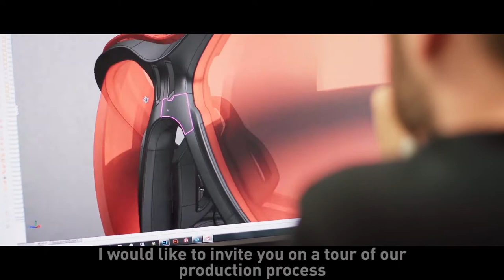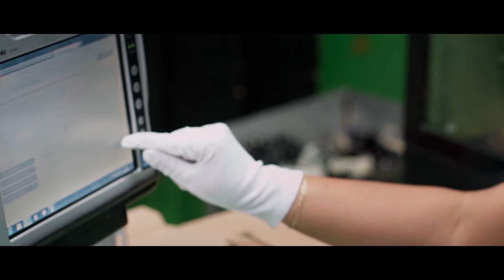Factory Visit – Adidas Eyewear in Linz, Austria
Read ENDURO Magazne Issue #017 for free on your Tablet, iPhone or online!